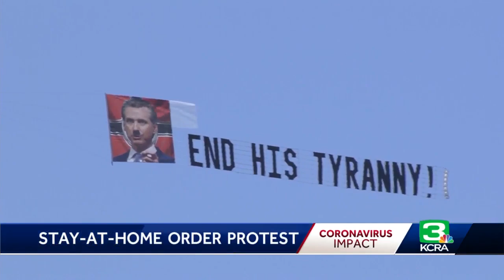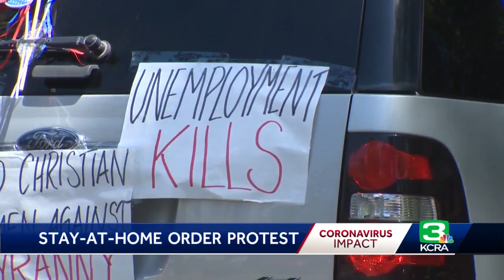Several protesters taken into custody during rally at Capitol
Several people were detained Friday afternoon during a demonstration at the State Capitol to protest the state’s stay-at-home order amid the COVID-19 outbreak. The protesters are part of an effort called “Re-Open California” and are demanding Gov. Gavin Newsom to lift the statewide stay-at-home order. More than 1,000 people gathered at the Capitol grounds around noon, while other protesters stayed in their vehicles and drove around the property. Get the full story in the video above.